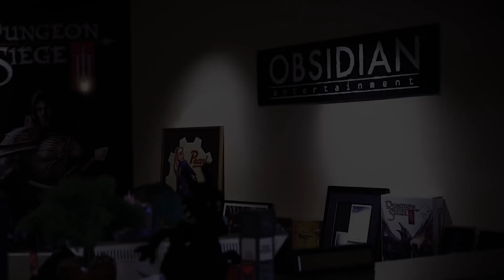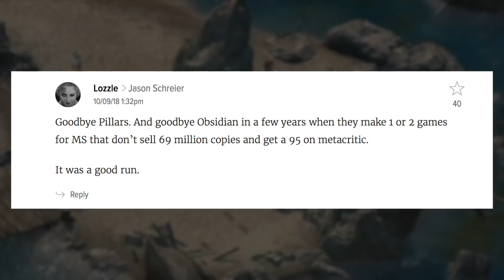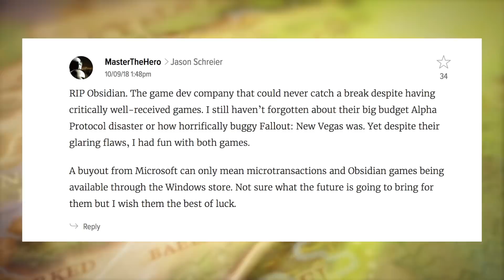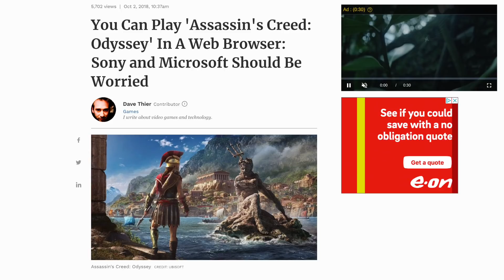Microsoft Buying ANOTHER Studio & Some Fans Are NOT HAPPY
Have Obsidian become the latest studio to be swallowed by the Microsoft corporate machine?
Sony finally reveal that they are working on their next console. PS5 confirmed?
Indie developer's ‘honest mistake’ inadvertently revives dying game.

And we mustn’t forget you regularly scheduled news-nuggets!

Special Thanks to Patrons:

Beech Horn
Cip
John Dorsey
Jordan Spencer
Joseph Lindley
Kirushan
Not That Rob Lowe
Richard King
Joany

NUGGETS

PGG MERCH